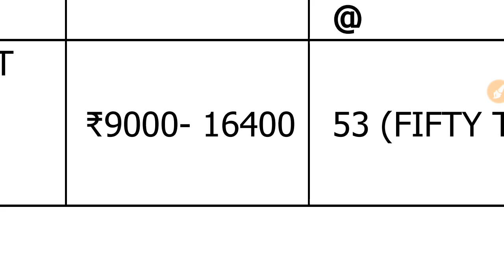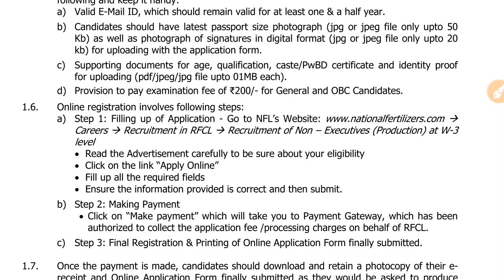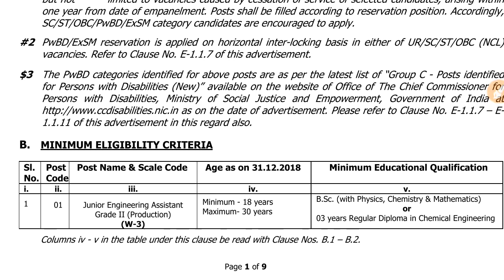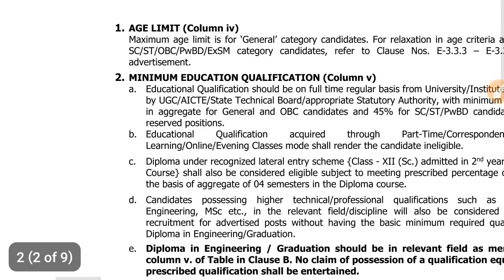Latest government job in RFCL | sarkari naukri 2019 | latest govt job vacancy